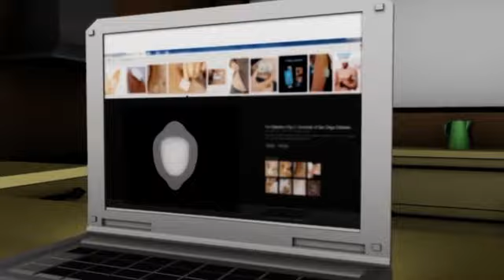English - Managing Type 1 Diabetes In The Future - Spot 13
Rashid: Living With Type 1 Diabetes address the rights of children with Type 1 diabetes. It addresses issues such as understanding Type 1 Diabetes, prompting open discussion and empathy, upholding the rights of children, and generating awareness of the health conditions and needs of children. The pioneering series is in high-end 3D animation with a central character who has Type 1 Diabetes.